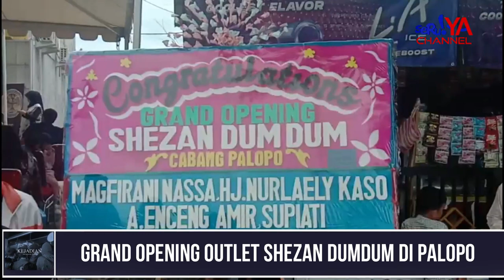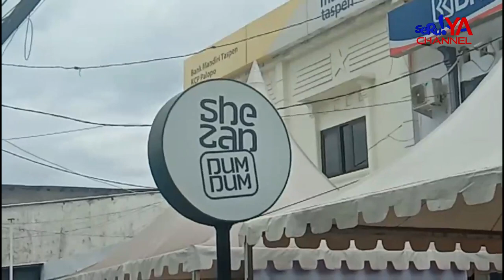GRAND OPENING SHEZAN DUM DUM DI KOTA PALOPO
SHEZAN DUM DUM, USAHA ROTI JOHN YANG POPULER DI BELOPA KAB LUWU, KINI MEMBUKA OUTLET KEEMPATNYA DI KOTA PALOPO. TERDAPAT BERBAGAI PROMO MENARIK MENANTI SAHABAT SERUYA.